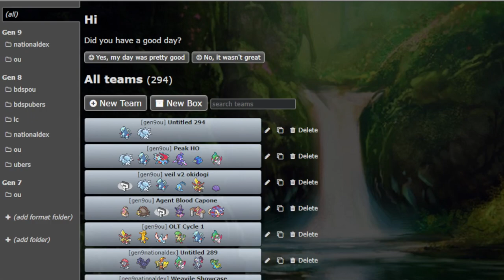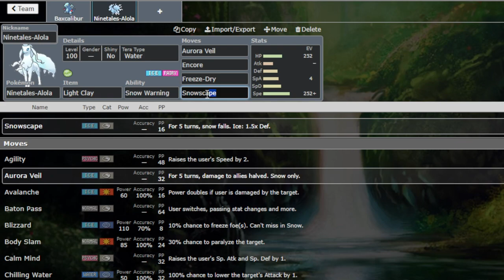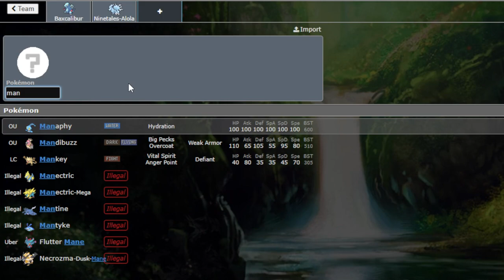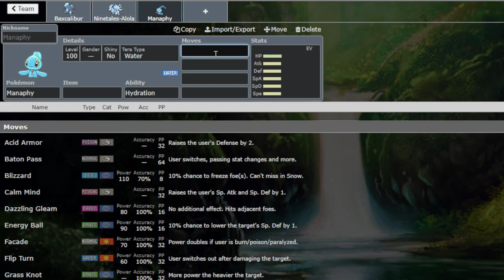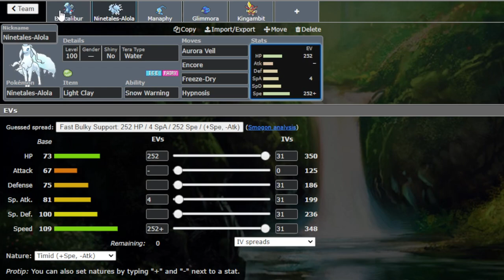Snow Might Be Amazing in Gen 9 Competitive Pokemon. Here's Why.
With the addition of Ninetales-Alolan, Snow might become the best weather in the game. Here's Why!

LIKE AND SUB FOR MORE VIDEOS LIKE THESE!